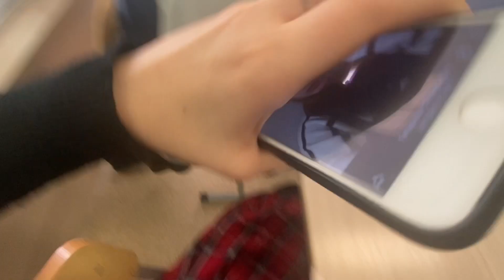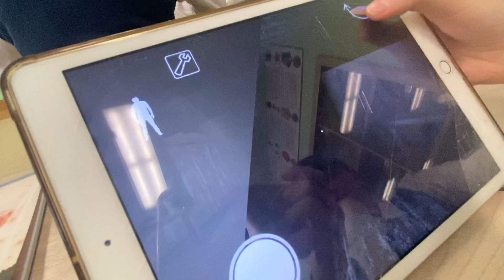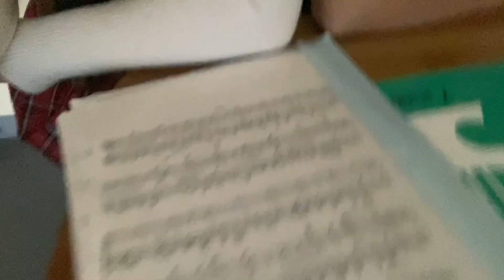ВЛОГ:мои будни,школа ,музыкалка🖇💞🎶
всем приветик🌸
Меня зовут София,мне 14 лет
Я рада приветствовать вас на моём канале🤍